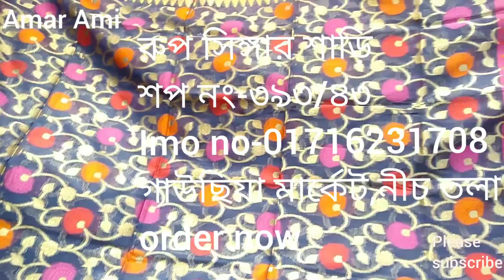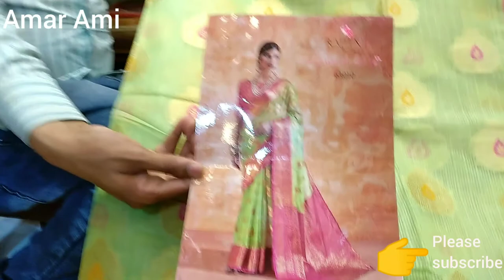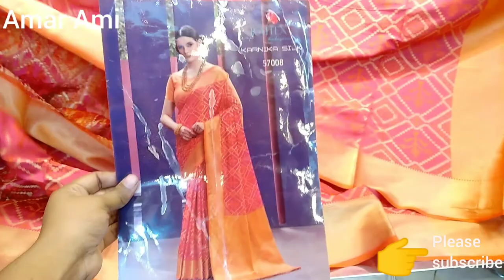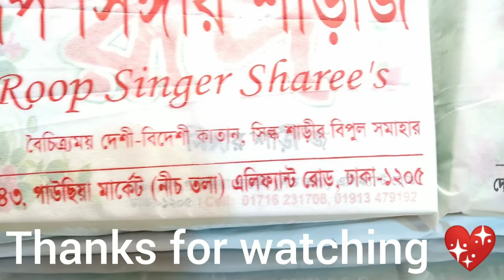Sharee wholesale market in bd/ইমু-01716231708 রুপ সিঙ্গার শাড়ী শপে Rajtex শাড়ী কিনুন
Shop adress- Gaowsia market
shop nAme - Rupsinger sharee, Raj mohini sharee